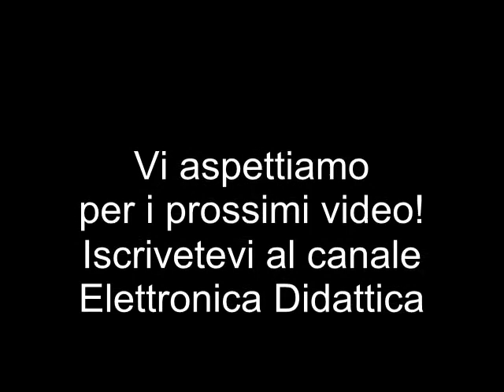Preparare il legno per pirografia. Il legno prima di essere pirografato viene lisciato e pulito.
La preparazione del legno è importante prima di iniziare a pirografare. L'uso del pirografo su legno richiede prima una precisa lisciatura del legno. Occorre togliere rugosità, schegge e rendere completamente liscia la superficie del legno.